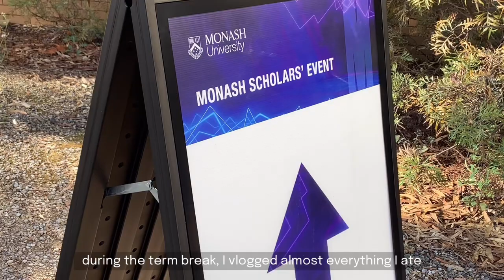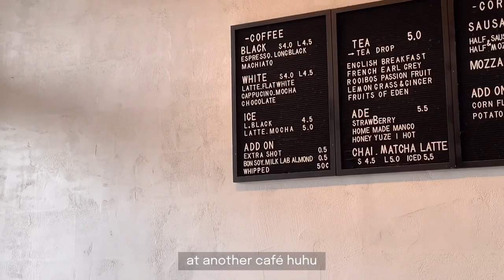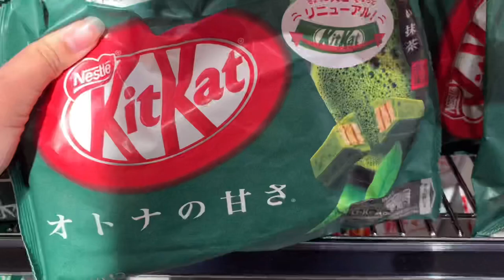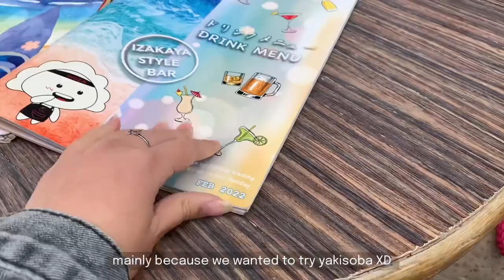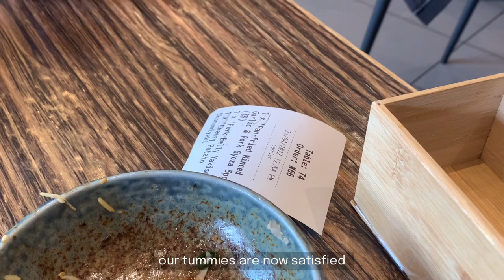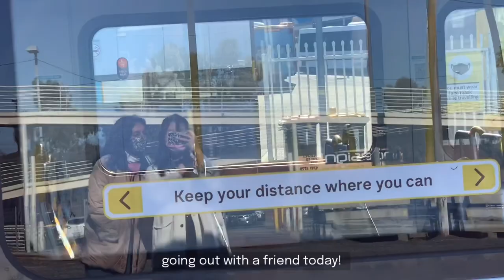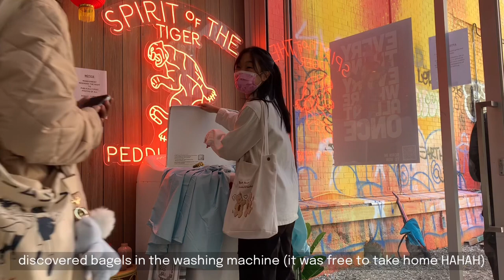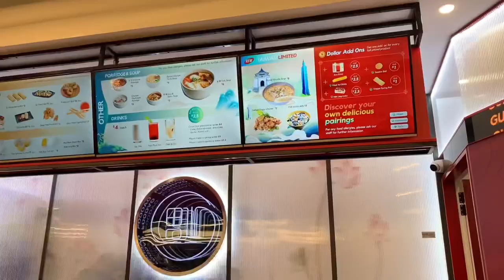what I eat in a week vlog 🍜 cooking hotpot, grocery shopping and going out~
♥ hello there !
back with a different video concept hehe... this is a vlog on what i ate in a week during my term break  which isn't exactly what i typically eat (i swear i'm not this unhealthy HAHAH) but if you guys would like more of this kind of video... i'm more than happy to film them ^_^

♥ music
subway bossa - oneul
almond croissant - oneul
ordinary - oneul
hot chocolate - oneul
치킨의밤 - oneul
dumpling - chill friends

♥ faqs
location - australia